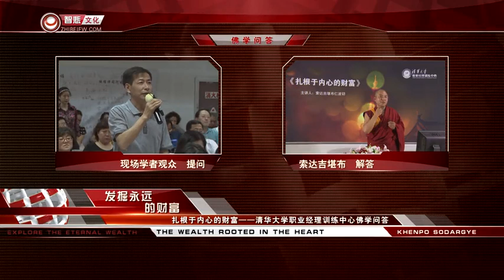Question/Answer Session at Tsinghua University (The Wealth Rooted in the Heart)